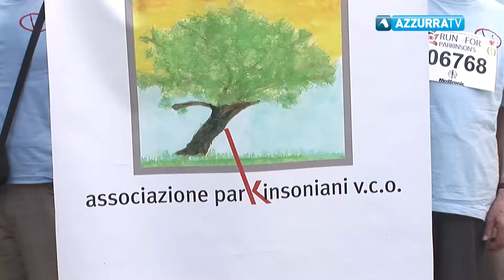La corsa per combattere il parkinson a domodossola